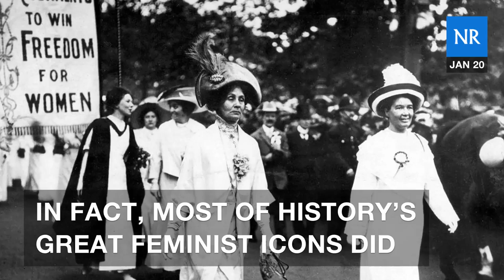Pro-Life Feminists are Old School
Today's progressive women don't want to talk about the fact that the women who fought for women's rights originally were pro-life.